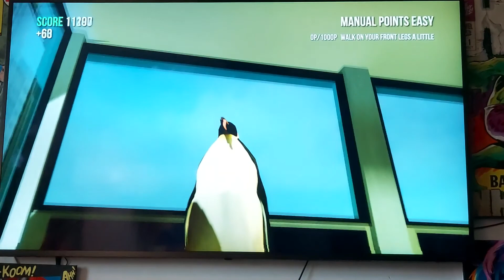Goat simulator Part 1. / Just Great